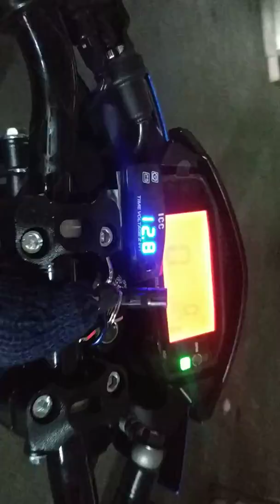Satria Fu injeksi 2019 akhir